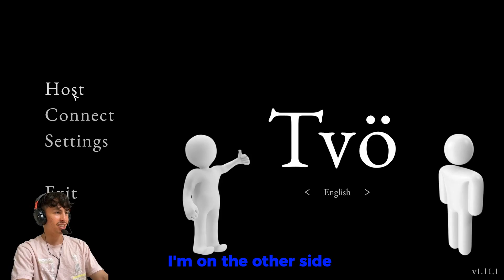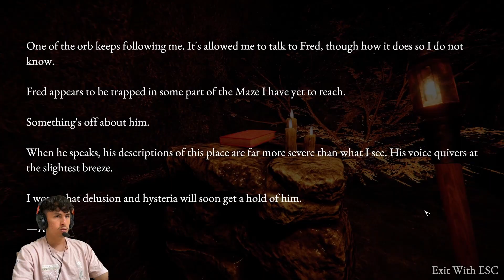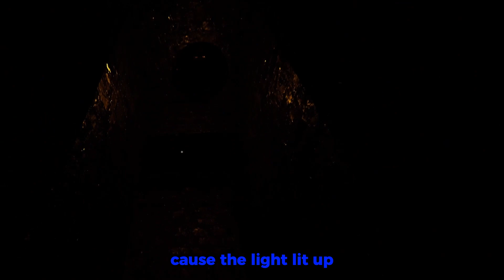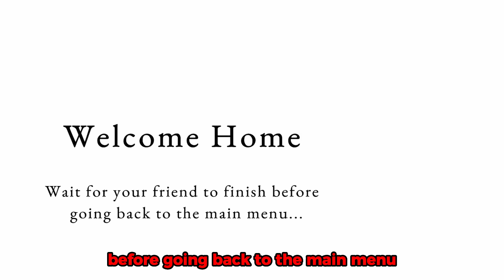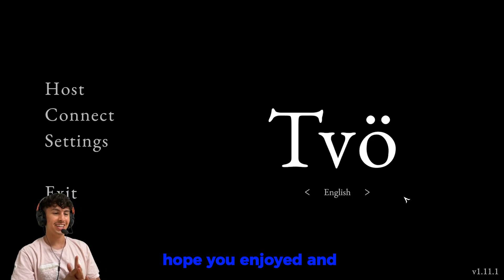Escaping the Labyrinth! | Tvö